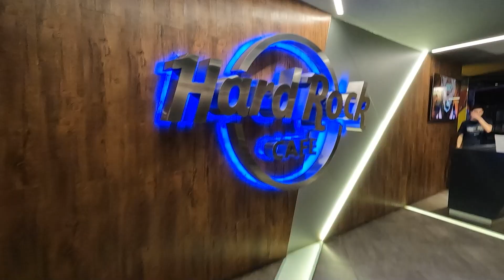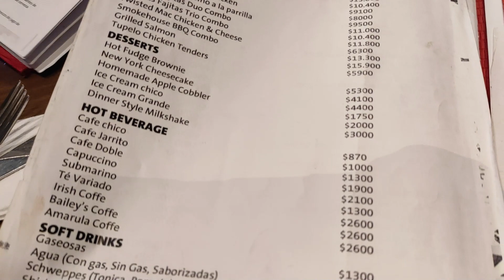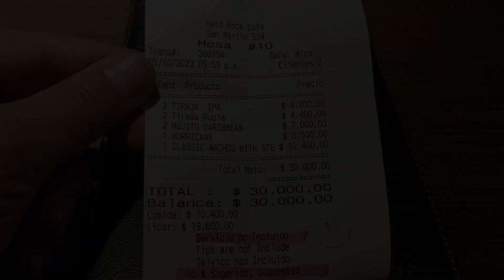HARD ROCK CAFÉ USHUAIA - Argentina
HARD ROCK USHUAIA
O Hard Rock Café é uma das maiores e mais conhecidas redes de restaurantes do mundo, com mais de 200 unidades em 68 países. E é claro que não poderia faltar uma Hard Rock no Fim do Mundo.
Assim como nas outras unidades do mundo inteiro, o local é inspirado no mundo do rock. Na decoração estão pôsteres, instrumentos musicais, roupas, fotos… tudo ligado aos astros do rock.
O local é bem amplo, e aconchegante.
🍹 Comemos um Classic Nachos, Drinks e Cervejas. Fomos muito bem atendidos.
👉 Não foi necessário fazer reserva.
💰 Nossa conta (para 4 pessoas) deu ARS 30.000 ou R$ 187,50 no câmbio do dia.
+ Uma experiência gastronômica em Ushuaia que não dá pra perder!
📍 Av. San Martín 594/Ushuaia
🕒 Dom a Qui das 12h as 00h e Sex a Sab das 12h as 01h

QUEM SOMOS Lilian Jolie é turismóloga, guia de turismo, e produtora audiovisual. Trabalha há 23 anos com turismo e é diretora de conteúdo do projeto Viajar Curtir e Comer que ajuda pessoas a viajarem mais e melhor.

VIAJAR CURTIR E COMER - Mídias e Turismo
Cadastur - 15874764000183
Te Ajudo a Planejar e Realizar Viagens Personalizadas
Turismo de Experiência e Gastronomia
Quer realizar um sonho de conhecer Ushuaia?
Faça consultoria do seu roteiro comigo☺️✈️🧳